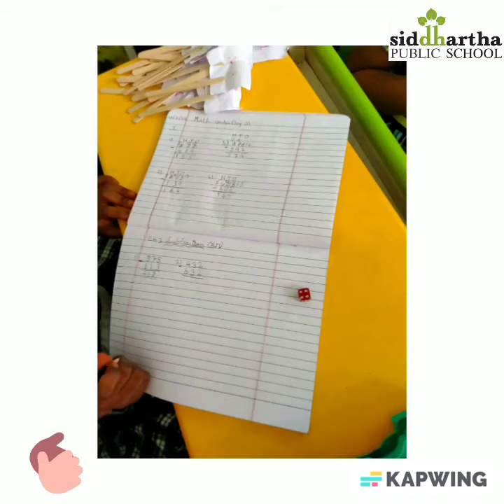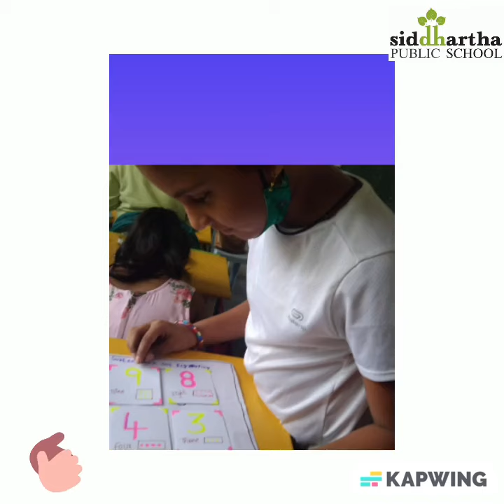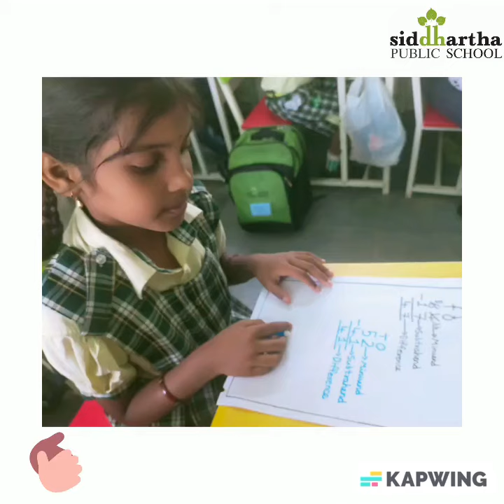Grade - 3 - Math - Subtraction Activity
Learning different concepts using numbers, makes our little champs perfect in their real life situations.
Here comes our junior mathematicians, who has implemented subtraction concept using flash cards, students formed different numbers using flash cards and subtracted the numbers among the peer.

Kudos to all the junior Mathematicians 👏👏👏